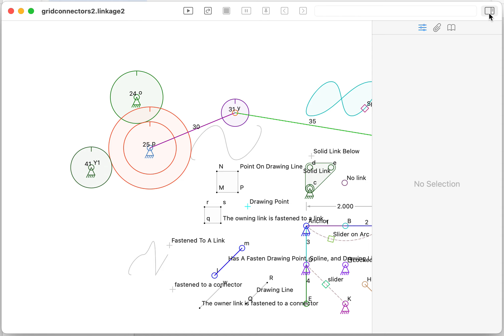New Mac Linkage App Element Gallery Features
There is now a sidebar panel with draggable elements and a right-click popup box with clickable elements. Both of these features will be available for adding basic elements to the mechanism.

I'm continuing to port the Windows version of the Linkage app to the Mac. What you see here is the app working on the date of this video publication, and all features are subject to change at any time.

I wanted to have the right-click popup box available so the Windows and Mac apps work the same. But I also enjoy exploring new technologies so I added a drag-and-drop feature for accomplishing the same thing. While I was at it, I also added menu items and shortcut keys to select between the sidebar panels.